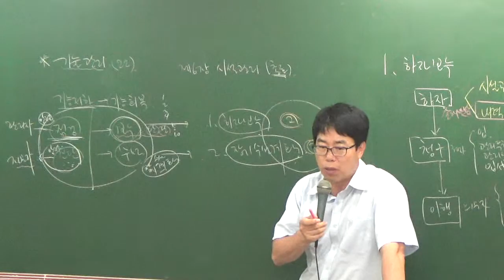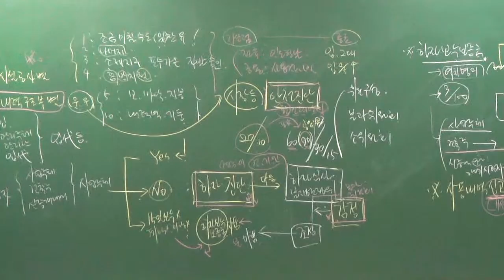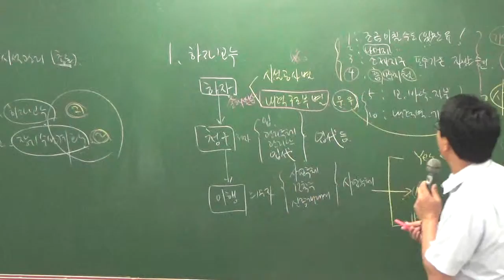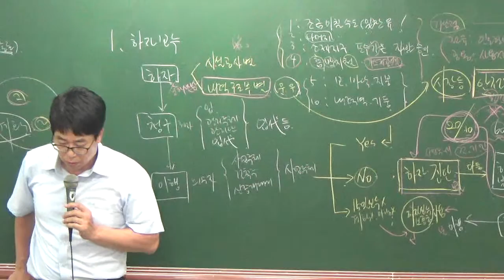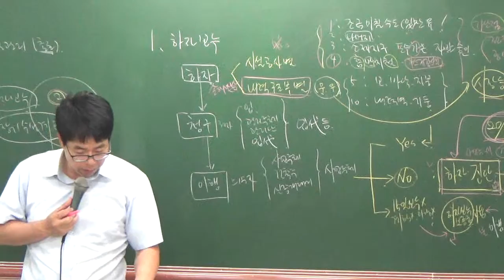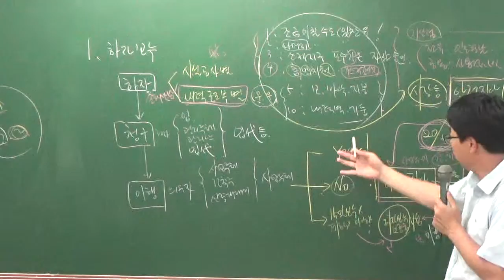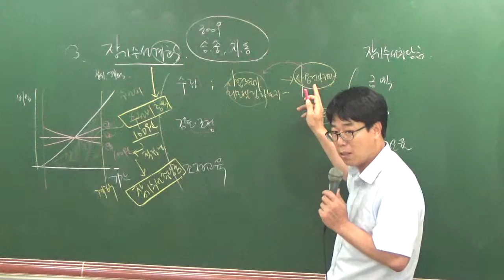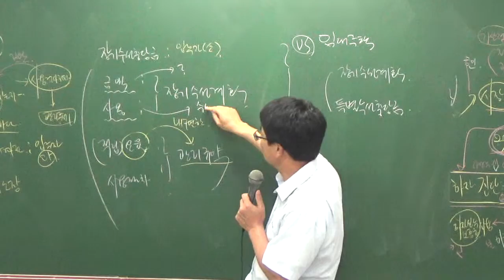관리실무8-16